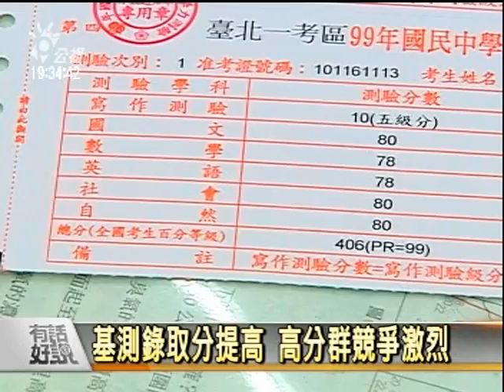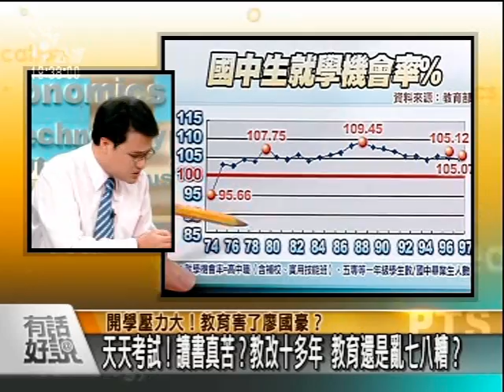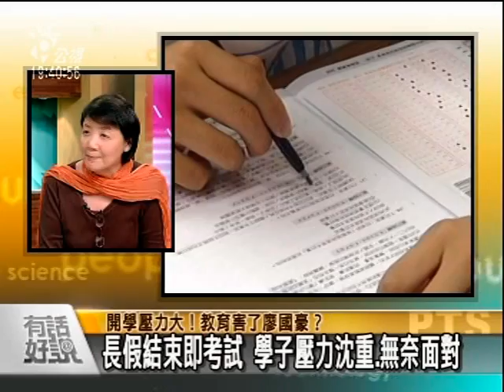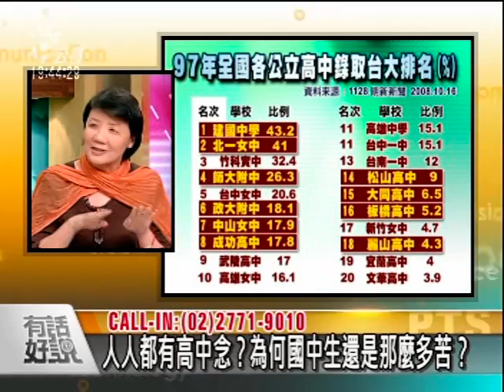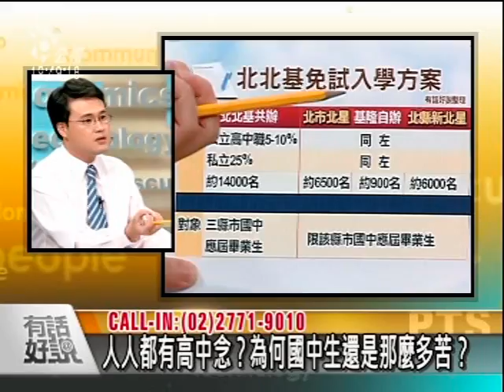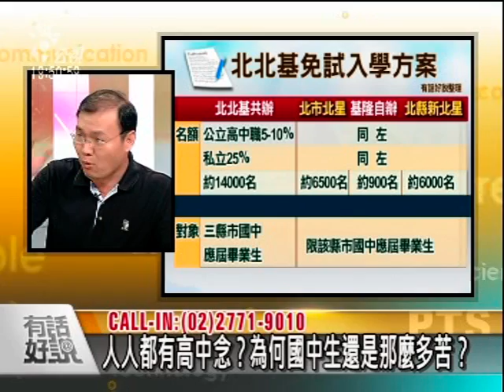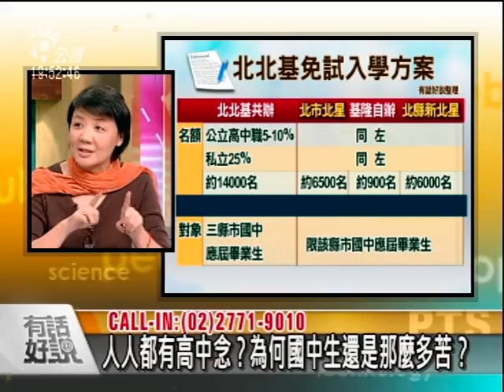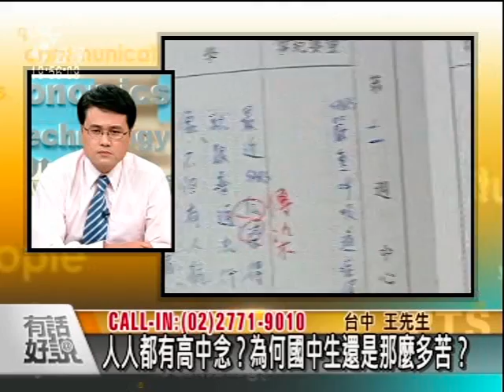1100830開學就考試!教改十多年 還是一樣苦.mpg